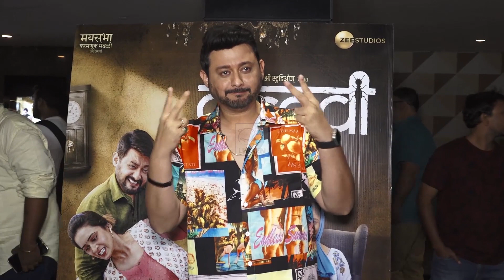Vaalvi के स्पेशल स्क्रीनिंग में शामिल हुए Swapnil Joshi, Shreyas Talpade और Amruta Khanvilkar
इस वीक रिलीज़ हुई मराठी फिल्म 'वाल्वी' के स्पेशल स्क्रीनिंग में शामिल हुए फिल्म के कई कलाकार। देखे वीडियो।